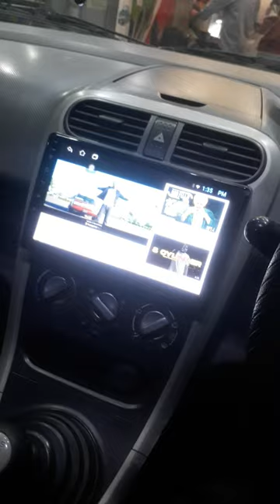my new JBL speakers for Ritz